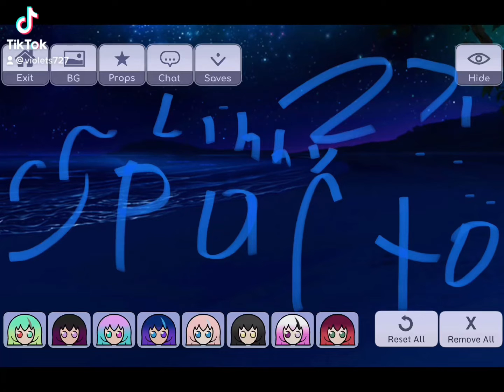Part 4 sorry for doing part two pic😭￼